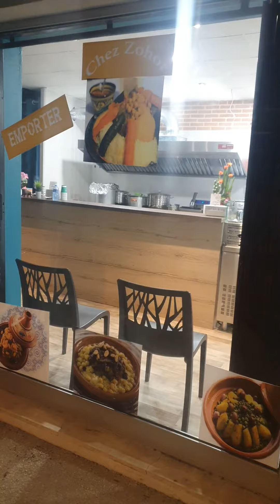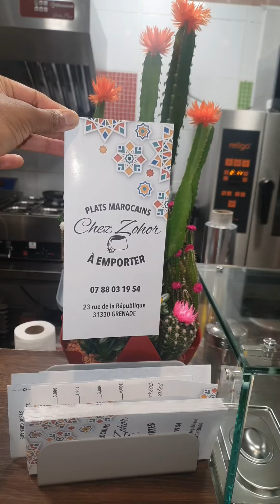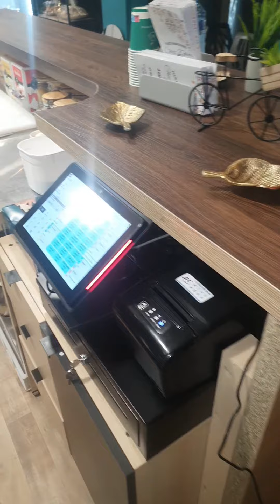ضويرة خفيفة في لمحل عندي تسناو فديو جاي غدي يكون فيه كلشي بي تفصيل